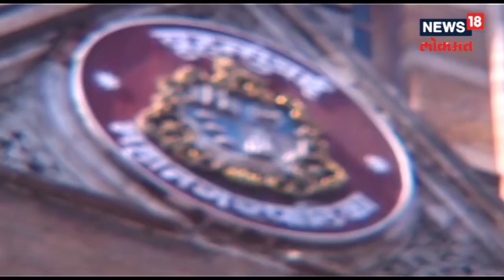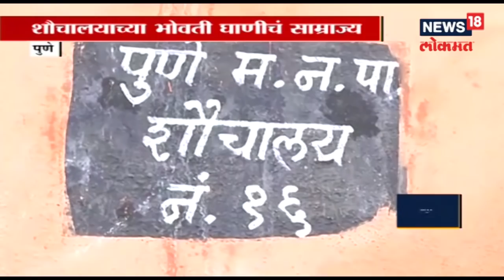Nashik: जायकवाडीच्या याचिकेवर तातडीनं सुनावणीला कोर्टाचा नकार | DUPAARCHYA BAATMYA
जायकवाडीच्या याचिकेवर तातडीनं सुनावणीला कोर्टाचा नकार .सुनावणीला दुसऱ्यांदा हायकोर्टचा नकार .